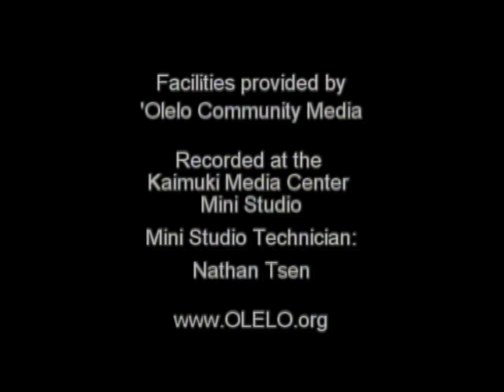Chinese Nutrition - Grains & Starches part 2 - Traditional Chinese Medicine and Acupuncture